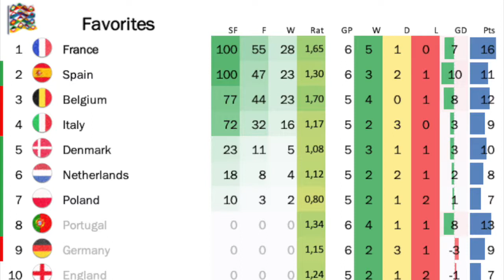German Loss of Historical Proportions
For once a single game takes all the headlines! Spain rolled over a uncharacteristically tame German side and handed them the biggest defeat since 1931! With such a mauling, the other games seem a lot less noteworthy, but Croatia escaped relegation, while the Montenegro, Gibraltar and the Faroe Islands hang on to their promotion spots.